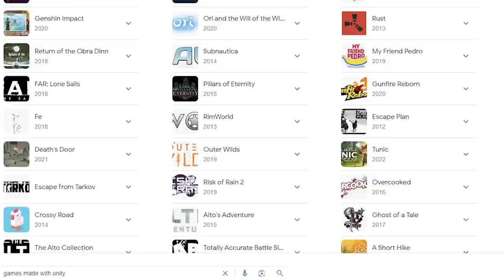QUE PIADA! Isso vai ARRUINAR vários JOGOS e DEVs estão FURIOSOS por causa disso com a Unity!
Isso é muito errado!

➤ PSN: hadessama94